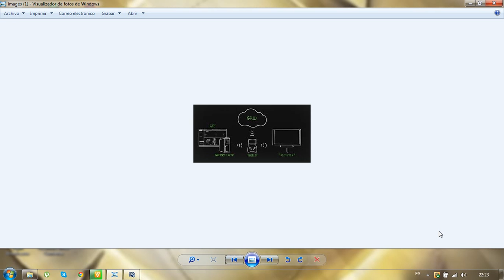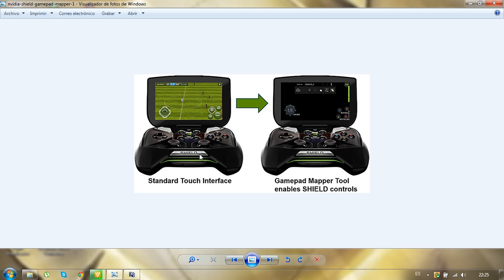hablando sobre consolas consola android